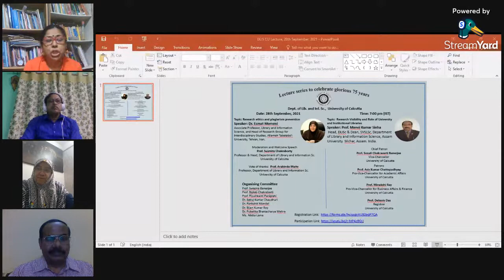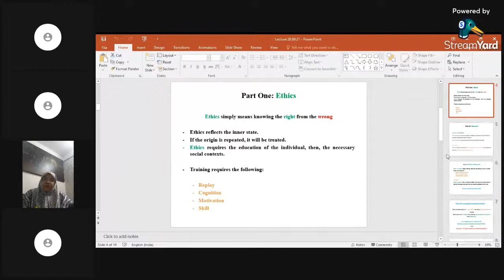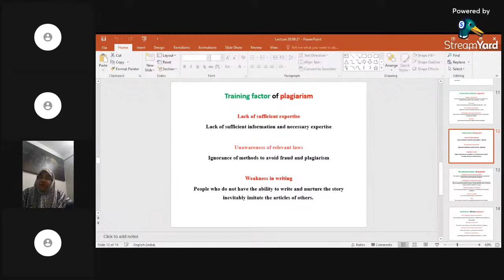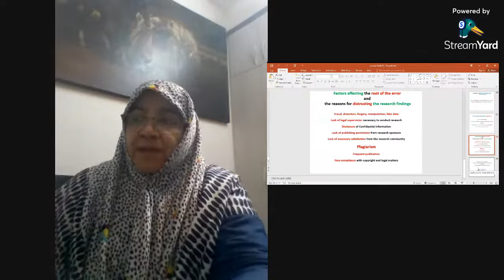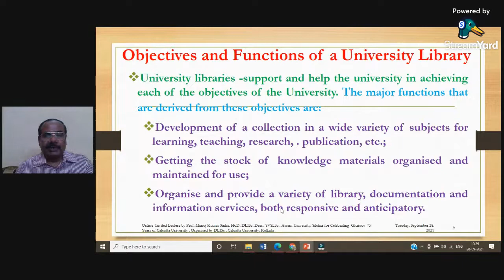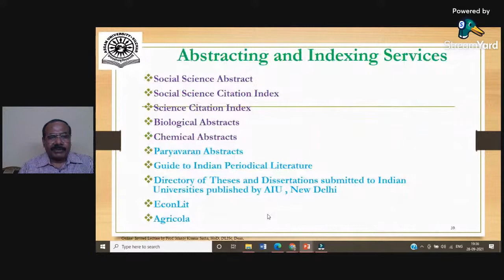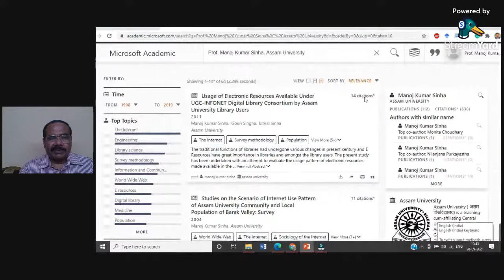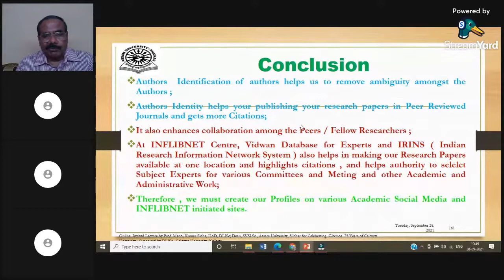CUDLIS Lecture Series (28th September 2021)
Lecture series to celebrate glorious 75 years
Dept. of Lib. and Inf. Sc.,  University of Calcutta
 Date: 28th September, 2021                                                                      Time: 7:00 pm (IST)

Topic: Research ethics and plagiarism prevention
Speaker: Dr. Esmat Momeni
Associate Professor, Library and Information Science,
and Head of Research Group for Interdisciplinary Studies,
Allameh Tabataba'i University, Tehran, Iran.

Topic:  Research Visibility and Role of University and Institutional Libraries
Speaker: Prof. Manoj Kumar Sinha
 Head, DLISc & Dean, SVSLSc,
Department of Library and Information Science,
Assam University  Silchar, Assam. India.

Chief Patron
Prof. Sonali Chakravarti Banerjee
Vice-Chancellor

Prof. Asis Kumar Chattopadhyay
Pro-Vice-Chancellor for Academic Affairs

Prof. Minakshi Ray

Prof. Debasis Das
Registrar

Moderation and Welcome Speech
Prof. Susmita Chakraborty
Professor & Head,
 Department of Library and Information Sc.

Vote of thanks:  Prof. Arabinda Maity
Professor,

Organising Committee
Prof. Swapna Banerjee
Prof. Biplab Chakrabarti
Prof. Pijushkanti Panigrahi
Dr. Sabuj Kumar Chaudhuri
Dr. Parikshit Mondal
Dr. Bijan Kumar Roy
Dr. Pubalika Bhattacharya Maitra
Ms. Nikita Lama